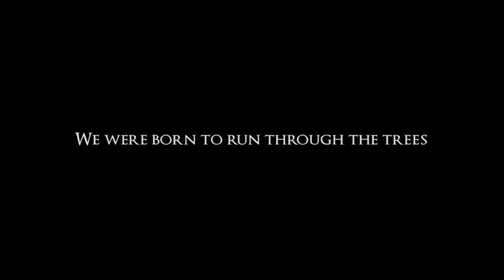Valley Official Game Launch Trailer– Nintendo Switch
Valley is a first-person adventure video game developed by Blue Isle Studios. It was released on Microsoft Windows, Playstation, and Xbox one on August 24, 2016. OS X and Linux were added with patch 1.02 on 3 October 2016. It released on Nintendo Switch on March 7, 2019.

The following is an official game launch trailer of Valley for Nintendo Switch.